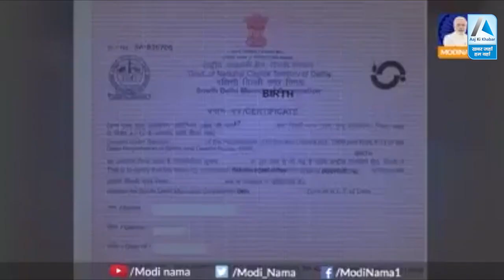इस Video को देखने के बाद बंद हो जाएगा CAA का विरोध